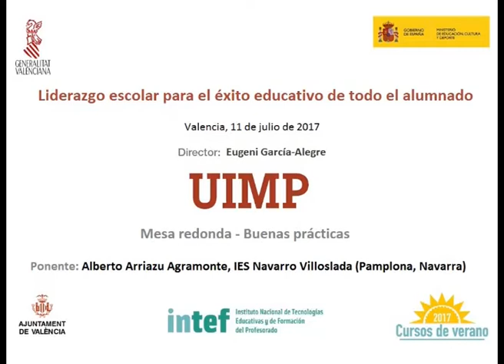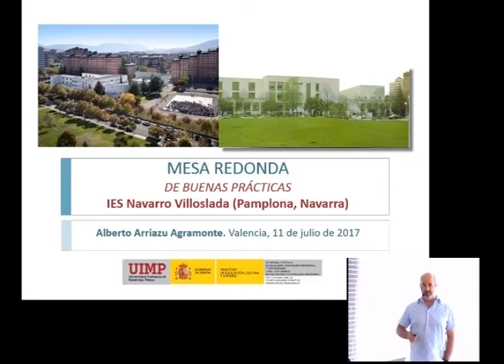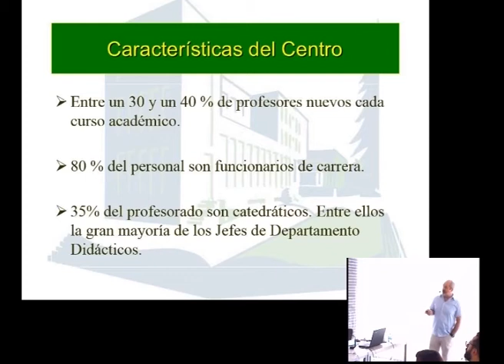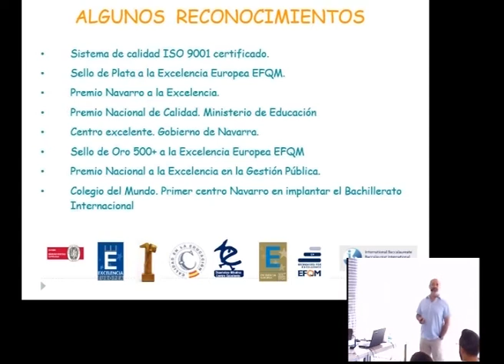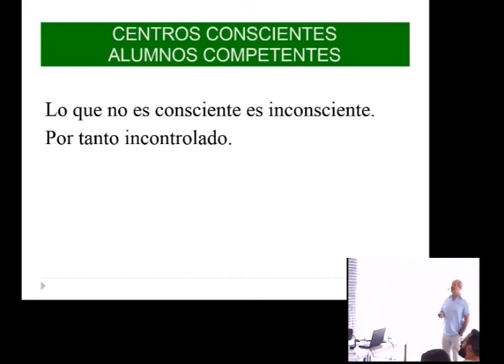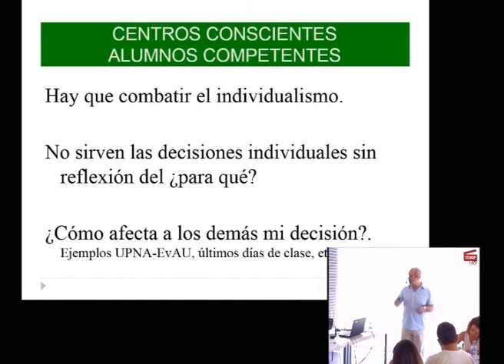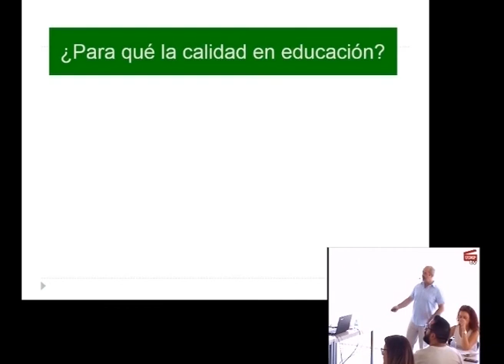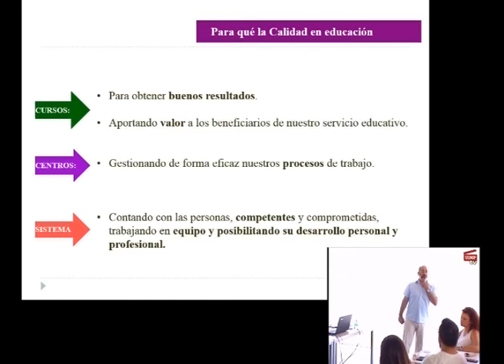Buenas prácticas educativas: IES Navarro Villoslada (1)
Alberto Arriazu Agramonte (Director del IES Navarro Villoslada de Pamplona, Navarra) analiza los elementos a considerar para que no exista un “currículum oculto” no deseado en el centro. También destaca la importancia de tener siempre presente la finalidad de lo que hacemos, promover el aprendizaje entre iguales y buscar la calidad en todo momento.
Esta Mesa redonda, que tuvo lugar en Valencia el día 11 de julio de 2017, forma parte del curso “Liderazgo escolar para el éxito educativo de todo el alumnado” de los Cursos de verano 2017 que el Instituto Nacional de Tecnologías Educativas y de Formación del Profesorado -INTEF- (Ministerio de Educación, Cultura y Deporte) organiza en colaboración con la Universidad Internacional Menéndez Pelayo.

Director: Eugeni Garcia-Alegre (Profesor, asesor e investigador asociado al CRES_UPF).
Codirectora: Pilar de la Encina Buenache (Asesora Técnico Docente del Instituto Nacional de Tecnologías Educativas y de Formación del Profesorado, INTEF).